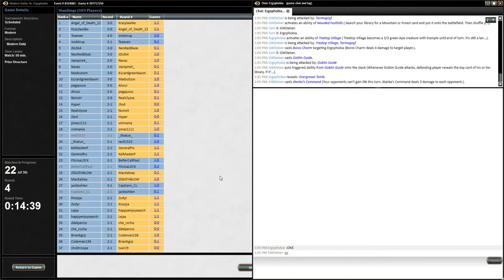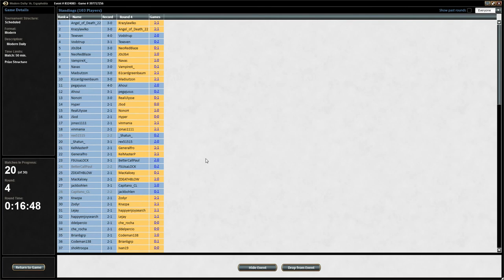Modern Daily #2 - RWG Burn (Match 4)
Watch me set fire to the competition.